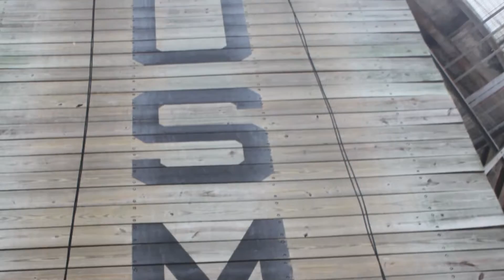Educator's Workshop 2016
Credit: Cpl. Krista James | Date Taken: 02/17/1970
Educators from Alabama, Mississippi and Florida attended the Educator's Workshop in Parris Island, S.C., April 12-15, 2016. Recruiting Station Montgomery paired up with Recruiting Station Jacksonville, Florida for the four-day workshop which allowed the educators to see how Marines are made.